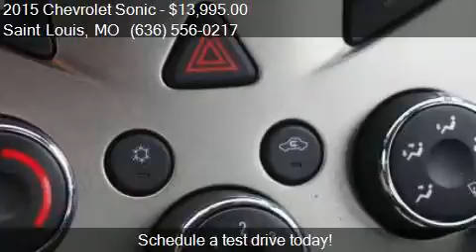2015 Chevrolet Sonic LT Auto 4dr Sedan w/1SD for sale in Sai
This 2015 Chevrolet Sonic LT Auto 4dr Sedan w/1SD is for sale in Saint Louis, MO 63110 at DON BROWN CHEVROLET.

Engine: 1.8L I4
Transmission: Automatic 6-Speed
Color: Gray
Mileage: 18960
Contact DON BROWN CHEVROLET 2244 S KINGSHIGHWAY Saint Louis, MO 63110 to test drive this 2015 Chevrolet Sonic LT Auto 4dr Sedan w/1SD today.